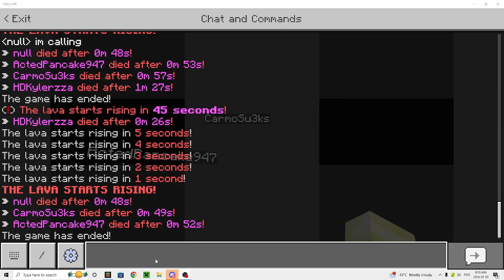Minecraft Parkour But, Lava Is Rising In Minecraft